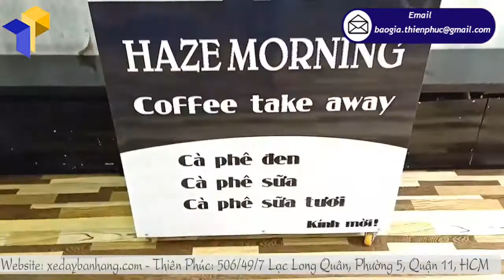Xưởng sản xuất xe lắp ráp bán cafe sữa tươi giá rẻ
Tên Sản Phẩm: Xe lắp ráp bán café sữa tươi
Kích Thước: W80 x H190cm
Quy Cách Kỹ Thuật:
+ Phần mái che: Ngang 100 cm x Cao 30cm
Còn gì tuyệt vời hơn khi chúng ta được nhâm nhi một ly cà phê vào buổi sáng để nạp thêm năng lượng, tỉnh táo làm việc cho một ngày mới. Nếu bạn đã chán hương vị café truyền thống, vậy tại sao bạn không thử 1 lần đổi gió với 1 ly café sữa tươi. Hương vị mới lạ, vừa có chút đắng nhẹ của café, vừa có chút ngọt vừa của sữa tươi, tất cả hòa quyện vào nhau gây nghiện cho biết bao tín đồ yêu thích café.
Công thức làm café sữa tươi có thể nói là đầy rẫy ở trên mạng. Bạn chỉ cần search từ khóa “café sữa tươi” là bạn sẽ có ngay hàng triệu kết quả pha chế món café độc đáo này. Bạn nghiện café sữa tươi và muốn kinh doanh thức uống gây nghiện này? Hãy bắt đầu công cuộc kinh doanh với chiếc xe lắp ráp bán café sữa tươi giá rẻ.
Tại sao lại là xe lắp ráp mà không phải là mở quán kinh doanh? Thứ nhất, kinh doanh café vốn dĩ đã có quá nhiều sự cạnh tranh, rủi ro cao là khi mở quán sẽ chịu lỗ nặng vì vấp phải sự cạnh tranh khá lớn với các hãng café nổi tiếng. Thứ hai, kinh doanh với xe lắp ráp sẽ cơ động hơn, chi phí cũng thấp hơn nhiều so với mở quán kinh doanh. Rủi ro thấp, phí khởi nghiệp cũng thấp, không quá khó khăn để quyết định, đúng không nào?
Thiên Phúc chính là đơn vị cung cấp booth-xe lắp ráp với giá thành tốt nhất thị trường. Không những thế, chúng tôi cũng nhận thiết kế xe lắp ráp bán café sữa tươi giá rẻ theo yêu cầu. Việc của bạn là chọn mẫu đẹp có sẵn trên sau đó gửi mẫu đó kèm ý tưởng thiết kế, nội dung thiết kế. Nhân viên của chúng tôi sẽ tiến hành design và gửi bản thiết kế cho bạn duyệt, nếu bạn đã hài lòng với bản thiết kế chúng tôi sẽ tiến hành đóng và gửi chiếc xe lắp ráp cho bạn trong thời gian khoảng 1-3 ngày tùy số lượng.
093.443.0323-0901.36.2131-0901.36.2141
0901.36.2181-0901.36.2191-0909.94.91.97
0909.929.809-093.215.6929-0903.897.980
Thời gian làm việc:
8h–17h30 (Thứ 2–Thứ 7)